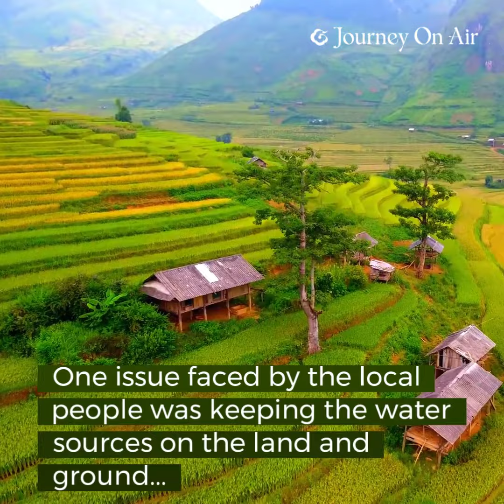Mu Cang Chai - Terraced Rice Fields of Vietnam | Journey On Air - Vietnam Travel Bucket List & Deal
Mu Cang Chai is a place with beautiful scenery endowed by nature. Located in the Northwest of Vietnam, this place is inhabited by many different ethnic groups such as Dao, Thai, Hmong, ... If you've come to Vietnam then visit Mu Cang Chai to feel all the looks beautiful here.
Vietnam Travel Bible For Tourists Worldwide